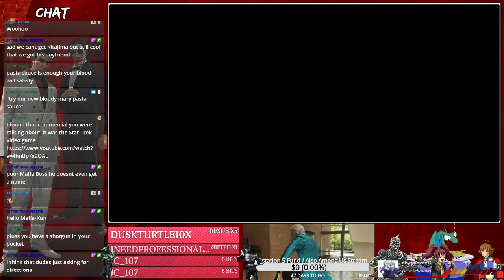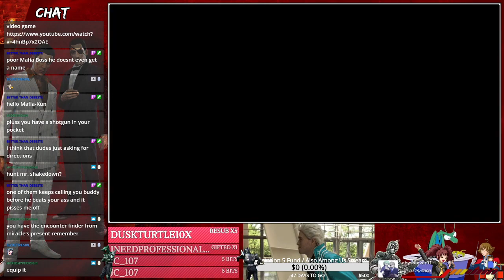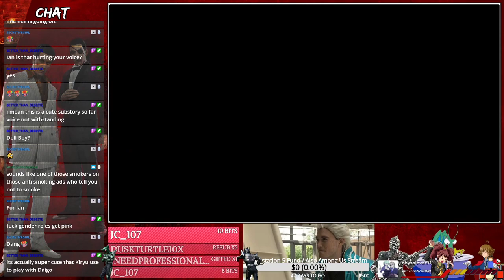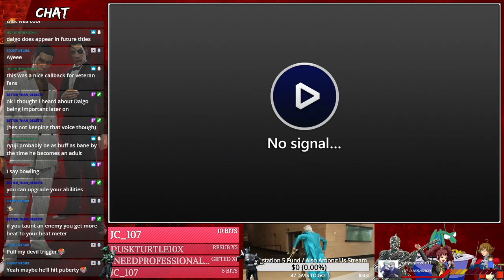Yakuza 0 - Part 8 [Does Your Mom Like Full House?]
Thumbnail Art by Jux!